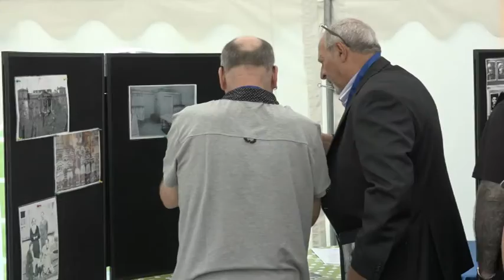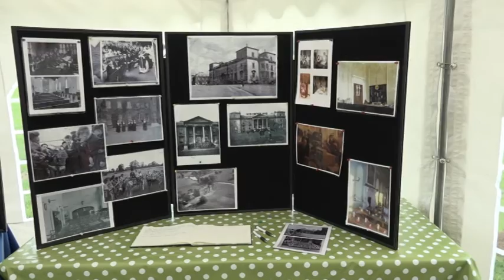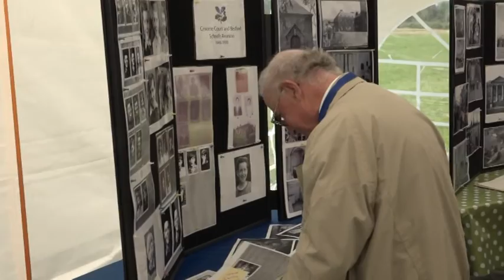Croome & Besford School Reunion 2016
Once again the National Trust played host to the Croome & Besford School Reunion, which was held again at Croome Court in Worcestershire. The event was supported by around 150 which included ex pupils from both old schools and their relatives. The day included a visit to the Walled Garden and the old Red Wing (not yet open to the public). Refreshments were provided by the trust and served in a marquee on the south lawn. A good day was had by all.